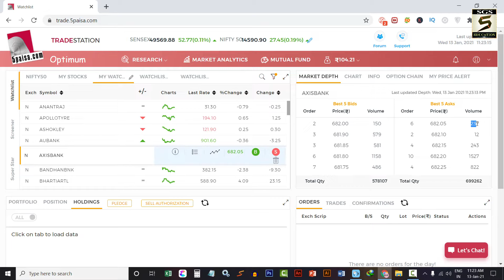Stock Market में volume क्या होता है सीखे | What is Volume in Share Market | Share Market Tips 2022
Share market basics for beginners, share market me paise kaise lagaye,share market basics for beginners, share market me volume kya hai, 5paisa app se paise kaise kamaye - दोस्तों अगर आप भी स्टॉक मार्केट में invest करने जा रहे हैं तो सबसे पहले इसके बेसिक समझे ! शेयर मार्केट में वॉल्यूम क्या होता हैं और ये काम कैसे करता हैं सीखिए अगर आपको जानकारी अच्छी लगे तो विडियो को शेयर जरुर करना !

Making investment easy - Open Free Demat Account